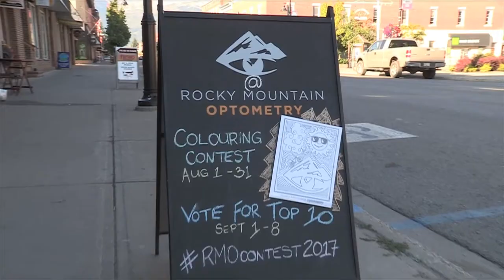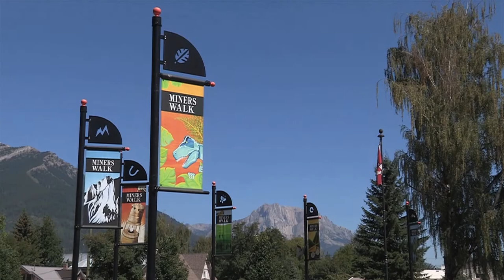Kootenay Business Success Story: Rocky Mountain Optometry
Rocky Mountain Optometry is an eye care clinic with three doctors, 11 employees and three locations throughout the Elk Valley.